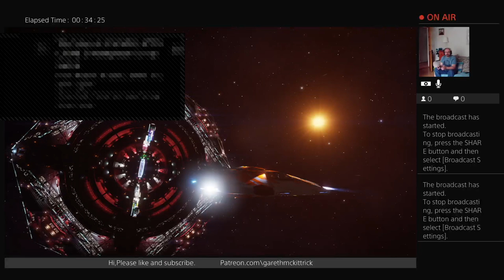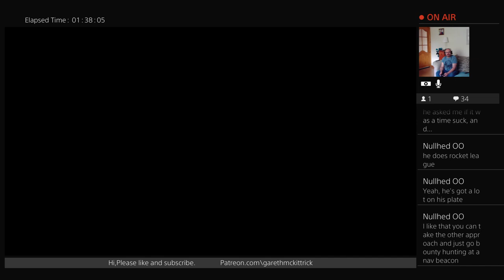Lampin with sweetdaddyg subscriber quest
Gaming and other guff